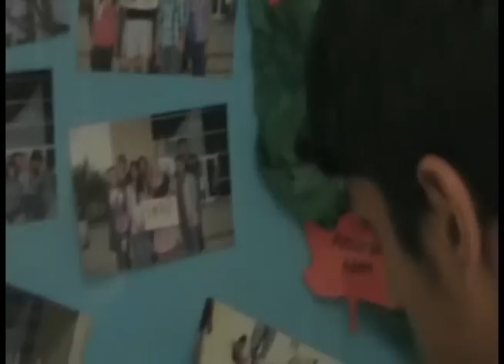2011 IISD FILM FIESTA: You Never Know